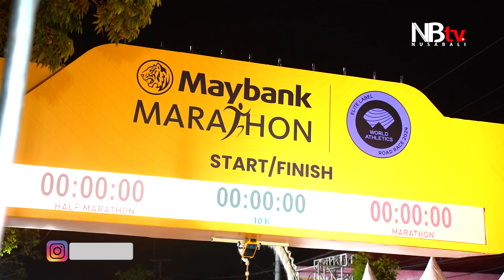Maybank Indonesia Gelar Lomba Lari Elite Label Road Race Maybank Marathon 2024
PT Bank Maybank Indonesia Tbk ("Maybank Indonesia") siap menggelar lomba lari Elite Label Road Race Maybank Marathon 2024 pada 25 Agustus 2024 dengan sejumlah pembaruan yang menarik. Acara ini kembali mempersembahkan pencapaian penting melalui aktivitas lari yang mengusung tema "Discover a New You".

Maybank Marathon 2024 akan dilaksanakan di lokasi baru, sejalan dengan komitmen keberlanjutan yang diperkuat oleh Maybank Group. Selain itu, terdapat berbagai inisiatif keberlanjutan yang melibatkan para pelari, sebagai bagian dari langkah strategis perusahaan.

Tahun ini, Maybank Marathon akan diikuti oleh 12.700 pelari, dengan beberapa kategori yang tersedia, yaitu Marathon 42K, Half-Marathon 21K, 10K, Kids Dash 100 dan 500 meter, serta kategori khusus disabilitas kursi roda dengan jumlah peserta sebanyak 50 orang.

Peserta lomba datang dari 57 negara, termasuk Indonesia, Malaysia, Singapura, Jepang, Filipina, Australia, Amerika Serikat, serta negara-negara lain di Asia, Eropa, dan Afrika. Total peserta asing mencapai 12,7% dari keseluruhan peserta, atau satu dari delapan peserta adalah warga negara asing.

Untuk menjamin kelancaran dan keamanan lomba, panitia Maybank Marathon 2024 akan mengerahkan tim pengamanan yang terdiri dari sekitar 795 personel polisi dan sekitar 450 personel pecalang dari warga Gianyar.

Panitia juga menyiapkan fasilitas medis dengan mengerahkan 900 marshall, 265 paramedis, dan 39 unit ambulans yang terdiri dari 18 mobil ambulans, 18 sepeda motor ambulans, dan dua mobil ambulans berstandar Instalasi Gawat Darurat.

Sebagai ajang yang setara dengan World Marathon Majors, Maybank Marathon 2024 akan diikuti oleh 12 atlet lari elit internasional (enam pria dan enam wanita) dari Kenya dan Uganda, serta 10 atlet lari marathon nasional (lima pria dan lima wanita).